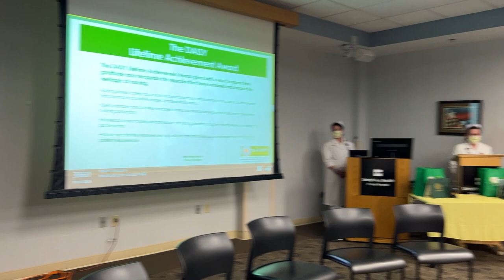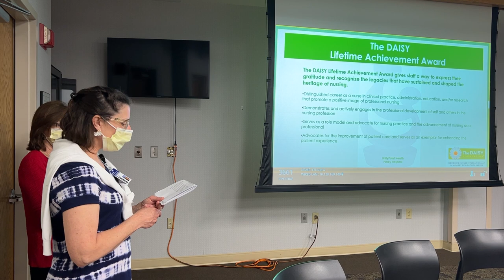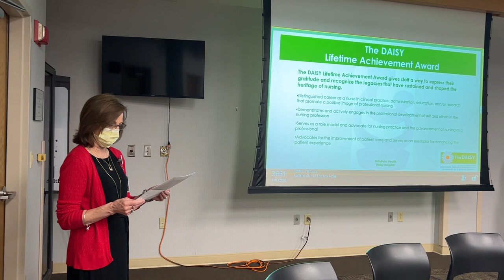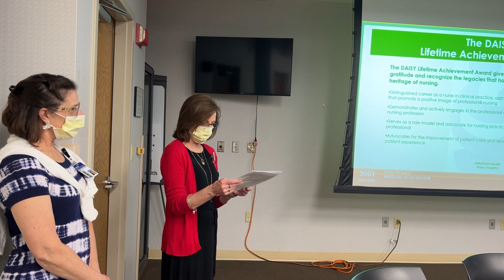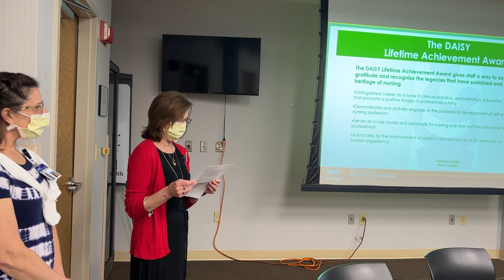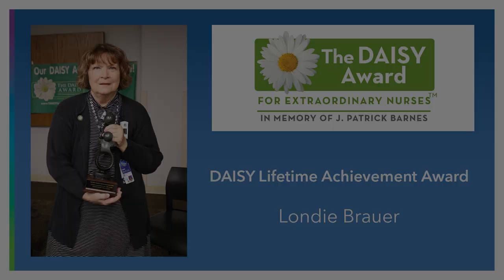Spring 2022 DAISY Awards: Lifetime Achievement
Yolanda (Londie) Brauer, RN was recognized with the DAISY Lifetime Achievement Award at Finley Hospital on May 12, 2022.